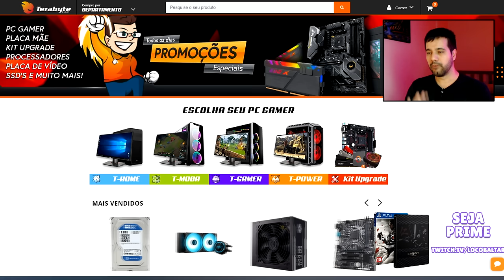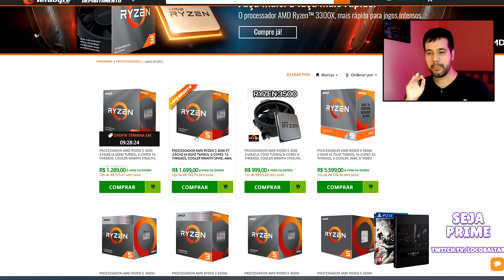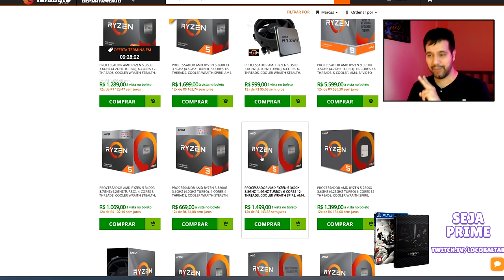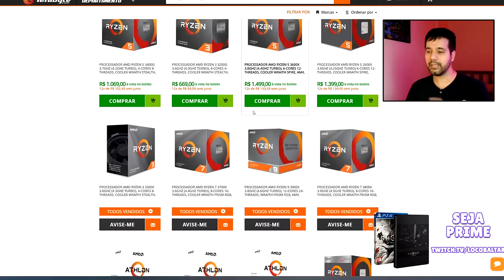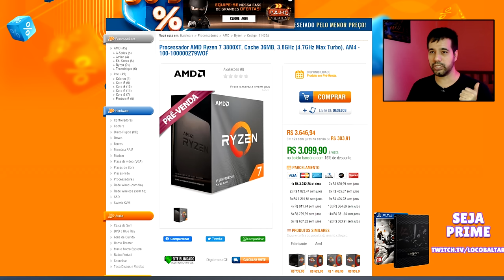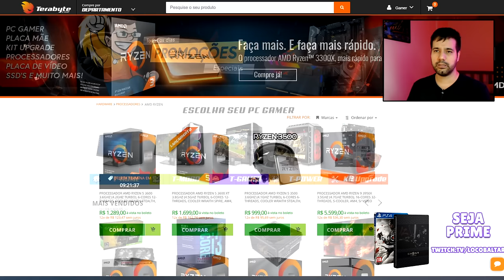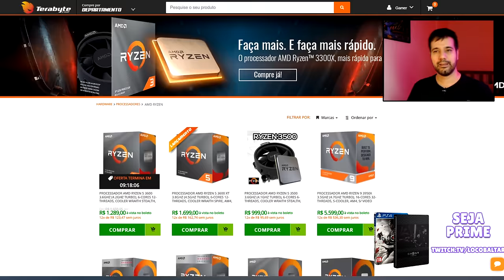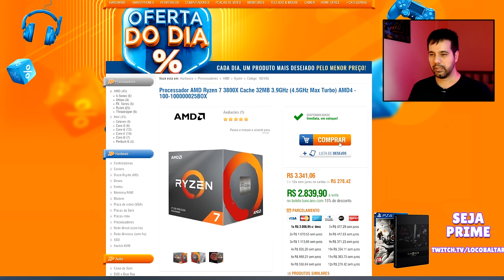Novos AMD RYZEN 3600XT, 3800XT E 3900XT não valem a pena! NÃO JOGUE SEU DINHEIRO FORA!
Alguns canais estão defendendo a compra dos novos Processadores AMD Ryzen XT. Neste vídeo dou minha opinião e explico porque eles não valem a por conta do preço cobrado.

 -- Livros Recomendados
Gabriel Torres